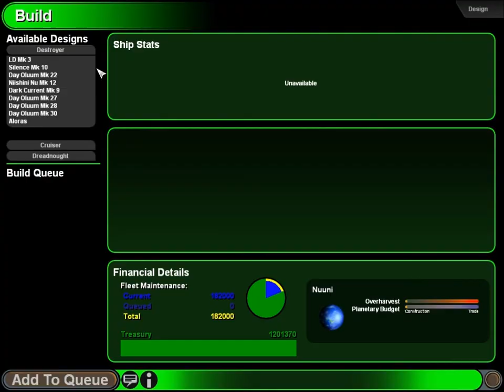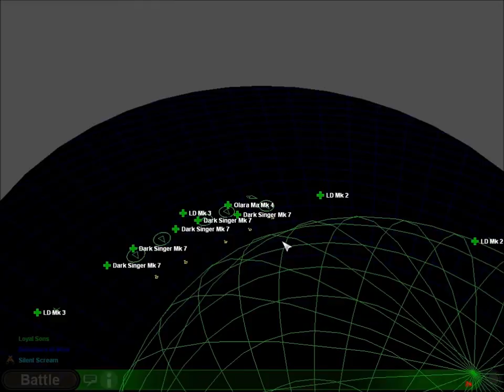Let's Play a Special Game of Sword of the Stars [Liir] 12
Well, at least we aren't in last place anymore! In fact, the Liir are an eminently nifty race, with the best tech rate in the entire game alongside the Morrigi and a useful form of FTL that only gets geometrically more useful as you upgrade it. Their battle music rocks and you can even get used to their voice acting, with time.